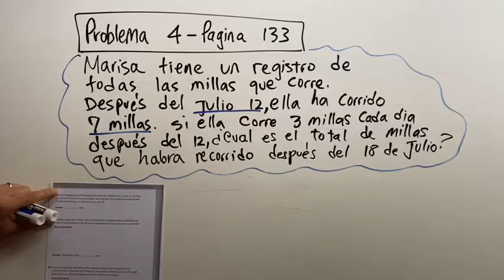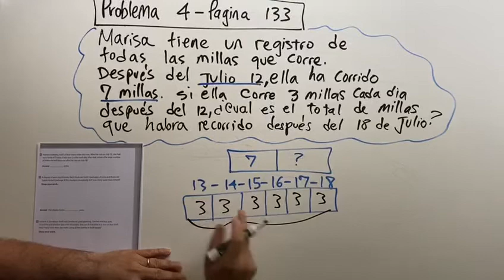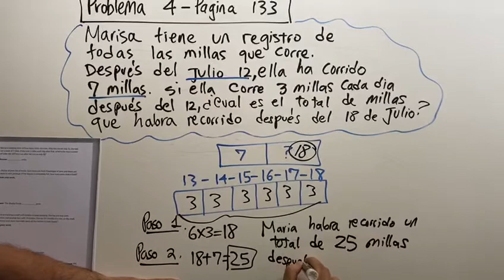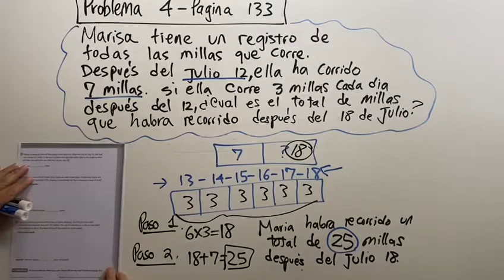Problema 4-133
2 step word problem!